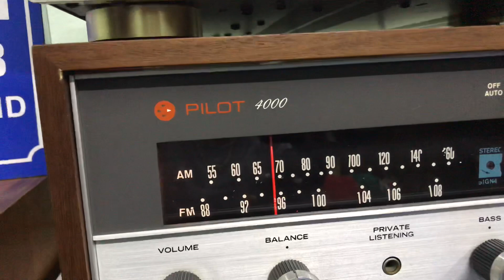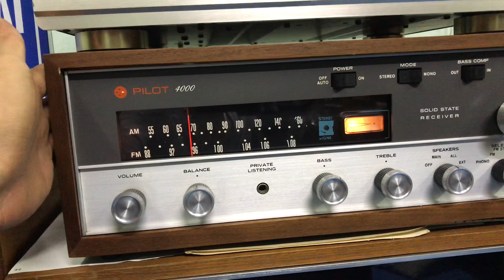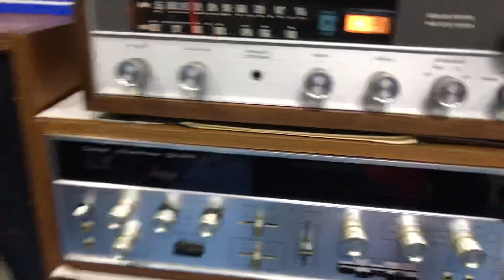6/4/2020 Loa Mỹ nòi Klipsch HERESY-1 giá 15 triệu âm ly Mỹ cổ PILOT-4000 giá 10.500 siêu rẻ siêu đẹp